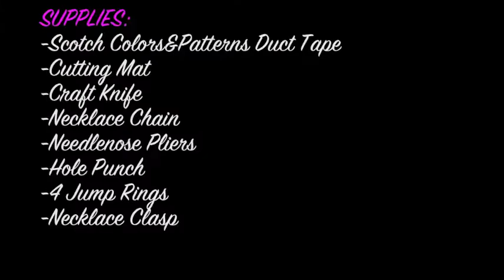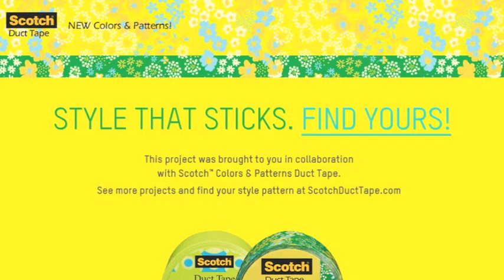DIY Bow Necklace by Maya in the Moment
Check out this fun and easy DIY Bow Necklace tutorial by Maya